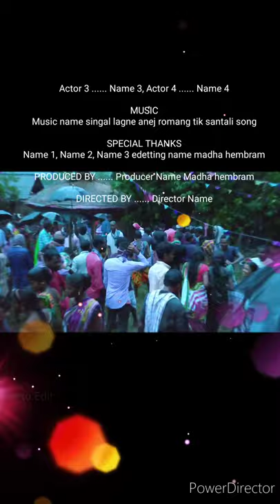SANTALI LAGNE ENEJ ROMJ ROMAN TIK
Banriposi